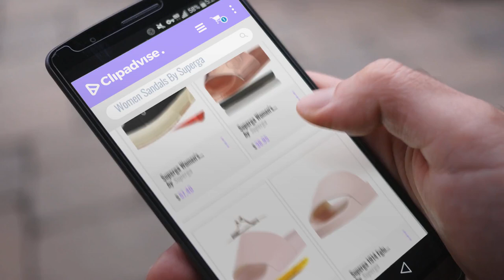Top 5 Superga Women Sandals [2018]: Superga Women's Cotu Classic In Black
Black Friday / Cyber Monday Superga Women's Cotu Classic In Black by Superga

Black Friday / Cyber Monday Superga Women's 1908 Pumetu Slide Sandal, Rose Gold, 37 M EU (6.5 US) by Superga

Black Friday / Cyber Monday Superga Women's 1914 Fglu Slide Sandal, Light Pink, 41 M EU (9.5 US) by Superga

Black Friday / Cyber Monday Superga 1914 Fglu Womens Slide Pink - 4 UK by Superga

Black Friday / Cyber Monday Superga Women's 1908-Puu Women's Slides In Grey In Size 8 US Grey by Superga

Black Friday / Cyber Monday Superga 1908 Metallic Womens Slide Rose Gold - 5.5 UK by Superga

Black Friday / Cyber Monday Superga 1908 Metallic Womens Slide Grey Silver - 5.5 UK by Superga